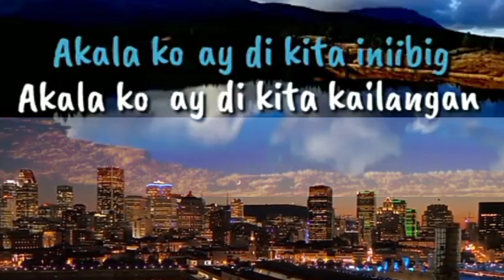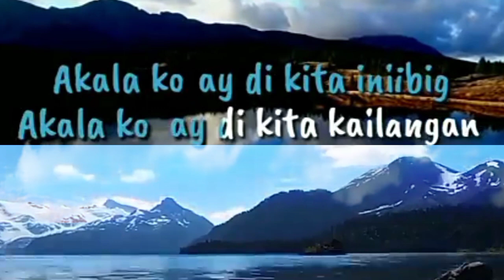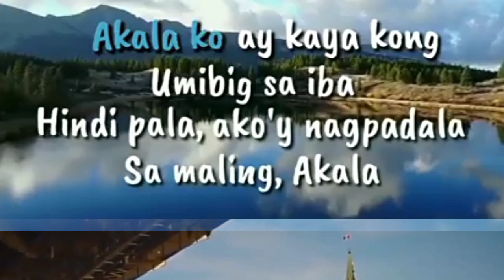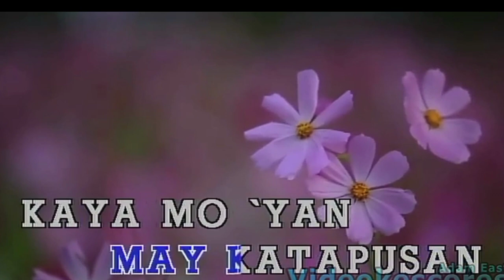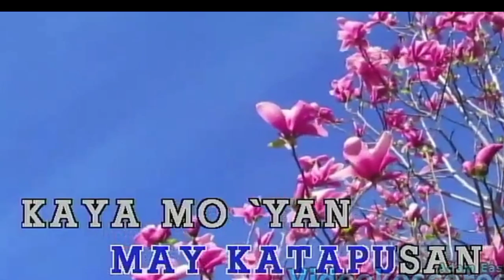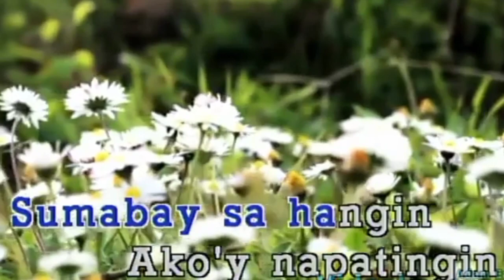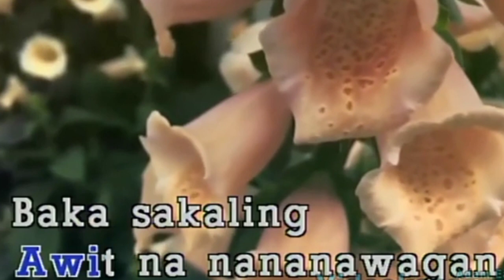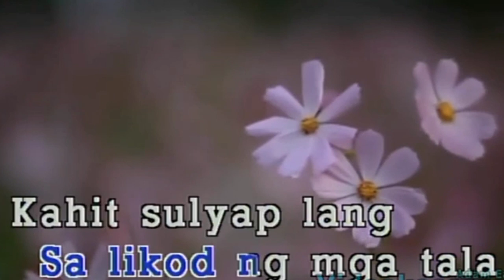OPM Karaoke Love Songs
OPM Karaoke Love Songs/karaoke,

Maling Akla - by Chino Romero
Pagsubok (karaoke/lyrics/instrumental) by Orient Pearl
Narda -by Kamikazee/karaoke /lyrics/instrumental